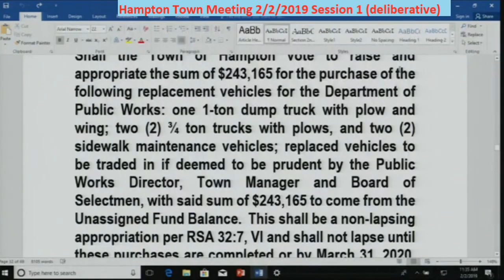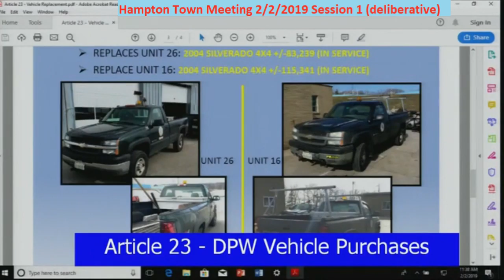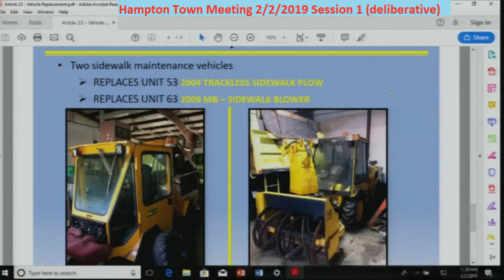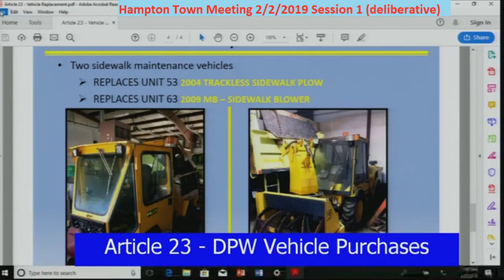TownMeeting 2/2/2019 Article 23 DPW Vehicle Purchases